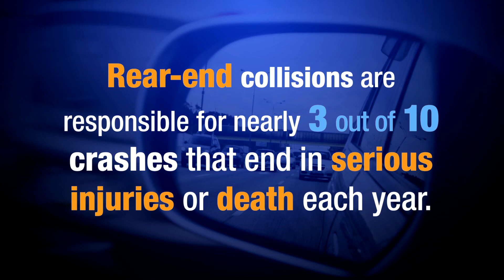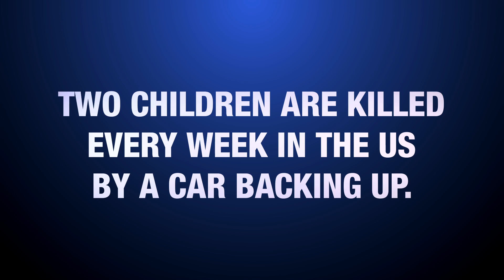Welcome to MyCarDoesWhat.org - Learn About Modern Car Safety Features!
New car safety features help keep you safe. Car technology may even prevent a crash or save a life. Do you know how to use these features? Which ones are already in your car?  Plain spoken instructions, animation and graphics are at MyCarDoesWhat.org. - From back-up cameras to automatic braking to traction control  and beyond. Knowing more will help keep you, your family and others safer on the roads.